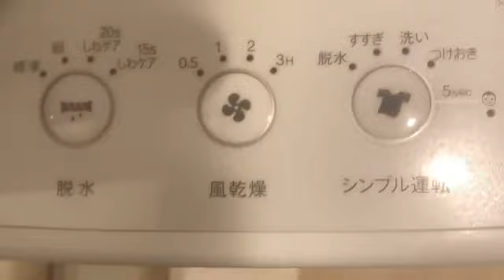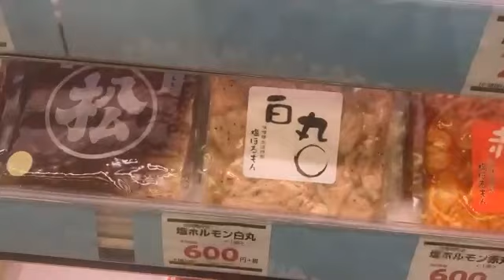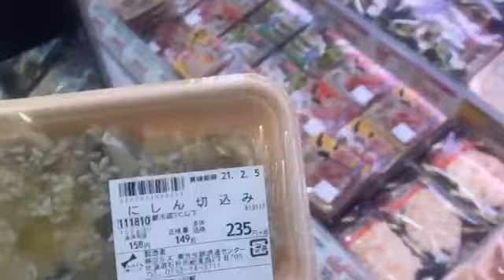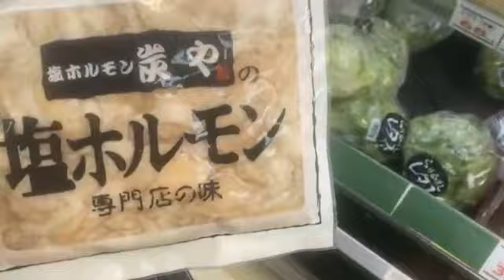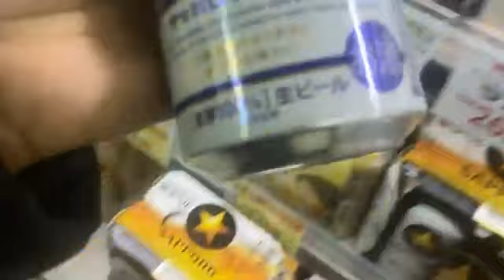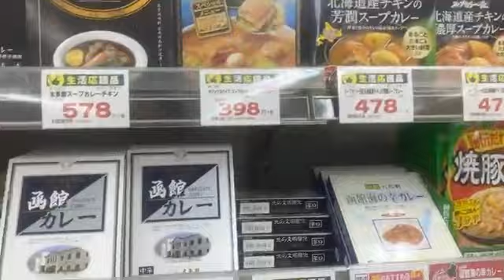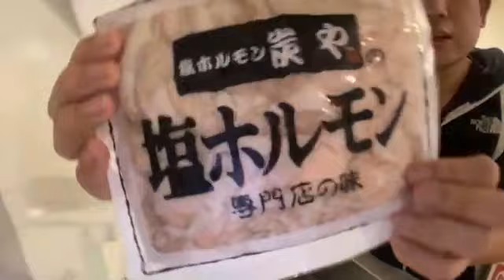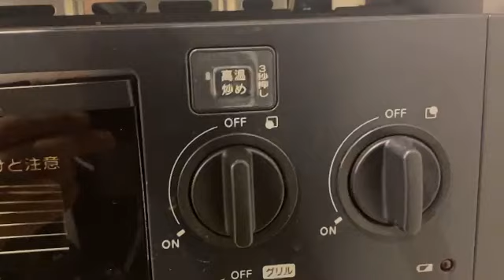全一 新居2日目。 2021年01月28日21時